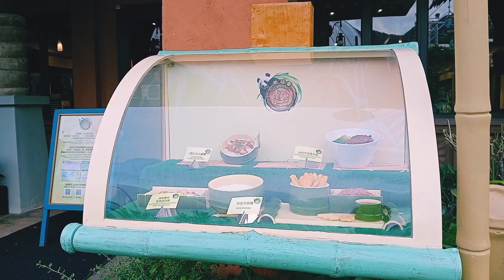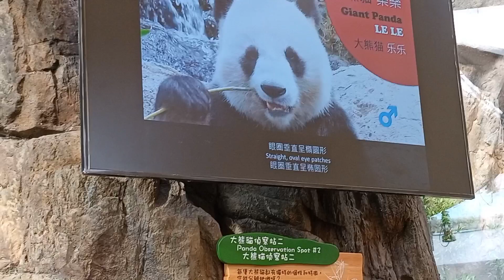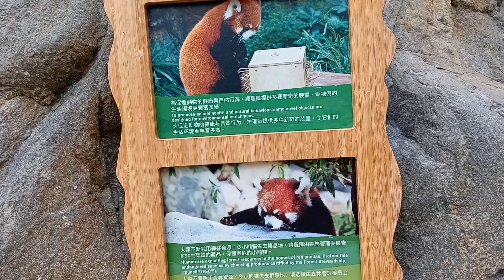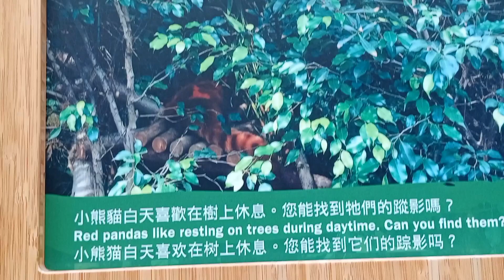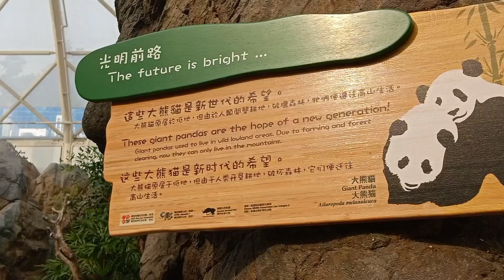GIANT PANDA ADVENTURES